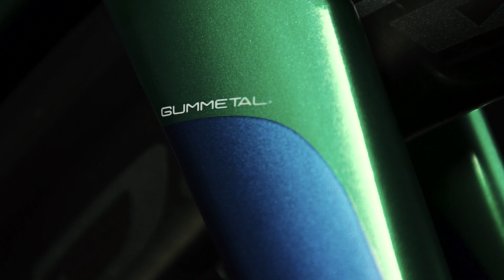AEROFLIGHT 2019年1月中旬発売 | YONEX